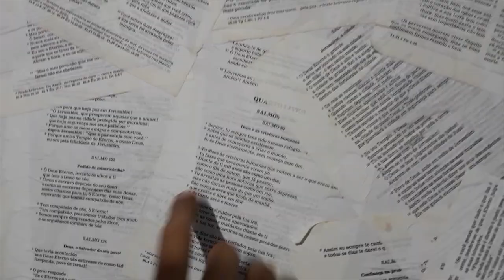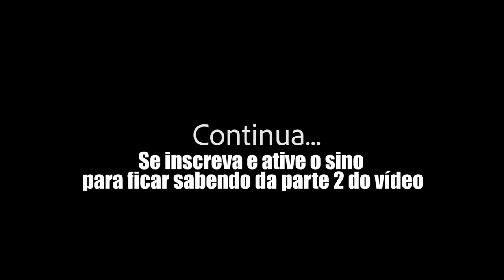TOUR PELO MEU ESTÚDIO (CONHEÇA MEU HOME STUDIO)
Essa é a parte 1 do vídeo em que mostro meu estúdio Detalhadamente.

►  Vamo que vamo chegar a 500 inscritos!